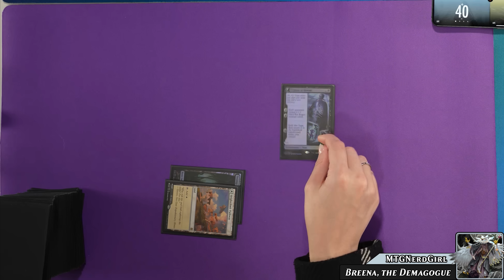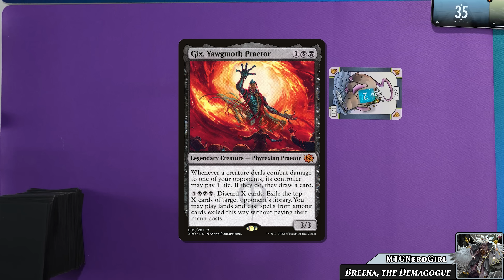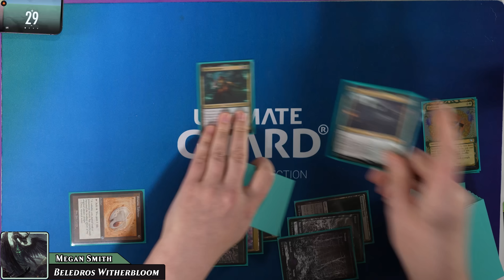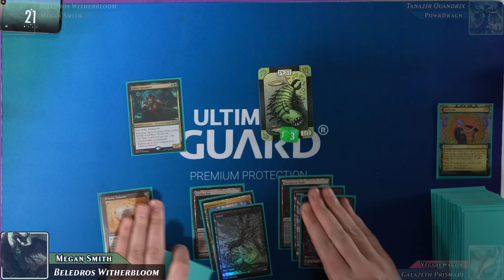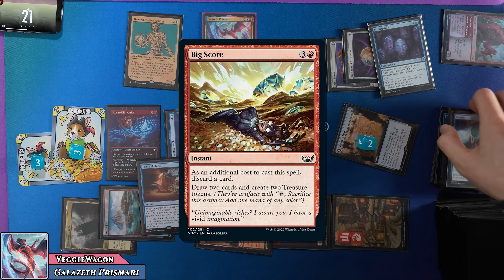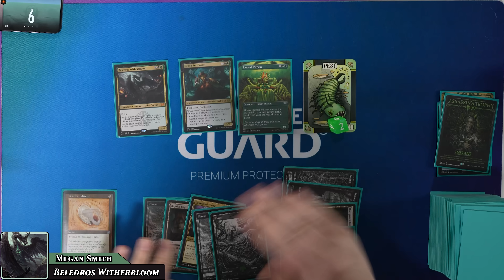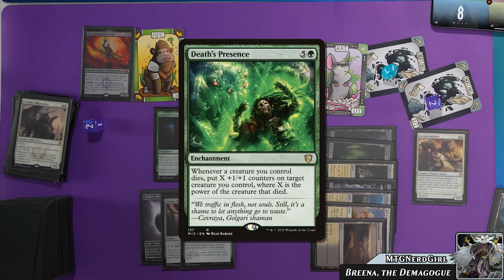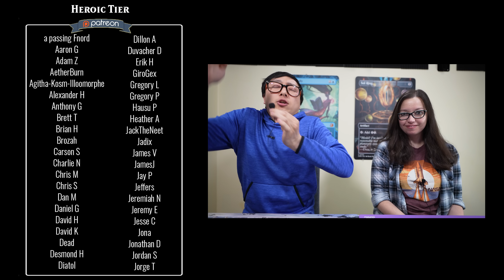Strixhaven Showdown | EDH Gameplay Ep 53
Thanks to our Patrons today's episode is all about Strixhaven! Each player has brought a deck to represent their favorite school. What school would you have played?

*Our Wishlist:*

*Our Players*

Credits:

Director: MTGNerdGirl & VeggieWagon
Executive Producer: MTGNerdGirl
Co-Producer: AirballMTG
Lead Editor: VeggieWagon
Episode Editor: mrjonnymac
Graphic Artist: Airball